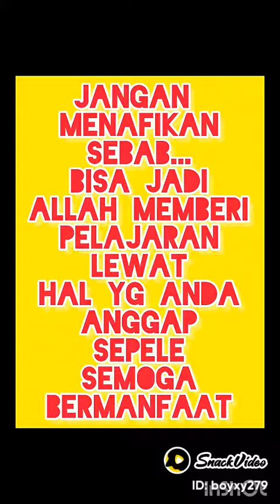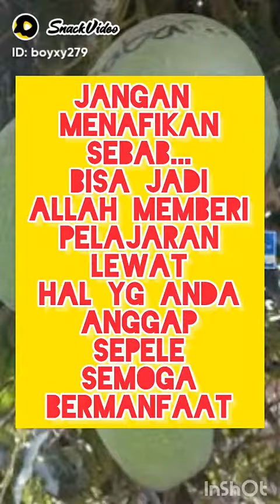Logika dibantah logika?Statemen Ustad tidak Semua Benar? Benarkah?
ustad yg jadi panytan banyak folliwer belum tentu semua logikanya benar.tapi jika AlQur'an dan As-sunah yg jelas sudah pasti benar...tapi apa yg keluar dari pemikiran pribadinya belum tentu benar.check aja kalau gak percaya...